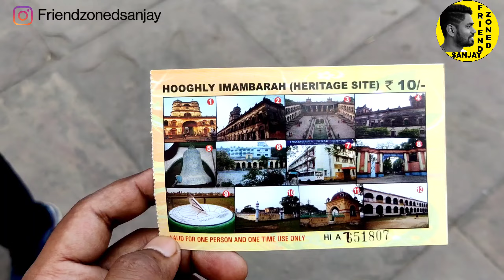Imambada | Hooghly Imambada | Hoogly Imambada | Imambara | West Bengal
Imambara literally means the residence of the Imam, but In the Indian subcontinent, the word stands for a house or an assembly hall built by the Shiites for observing Muharram. Build in the memory of the great philanthropist Hazi Muhammad Mohsin, the imposing structure was took 20 years to build and was completed in 1861.

Designed by architect Keramtulla Khan, the two storied building is cnetred round a rectangular courtyard, decorated with fountains and pools. But the prime attraction of the Imambara are it two 85 feet high towers. The two towers are respectively reserved for men and women and each contains a set of 152 stairs and offers spectacular views of the Hooghy including the Jubilee Bridge.

The three storied structure connecting the tower contains a clock at the top story, while the lower stories contain the bells and the clock machinery. However these are out of bounds of the public. The room at the far end of the courtyard is contains beautiful chandeliers and is decorated with religious artifacts. The courtyard at the back contains a sun dial.

But sadly the Imambara is in a rundown state, the fountain has long stopped working and the crystal clear water has turned green. But the Imamabara still stands and its clock still strikes every quarter of an hour marking the passage of time and reminding one of the glorious days of Bandel & Hooghly